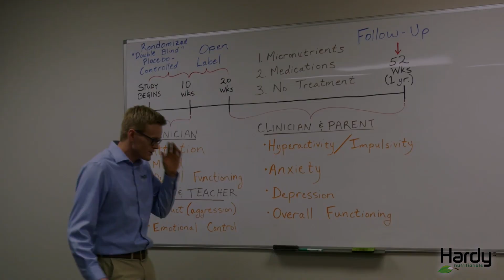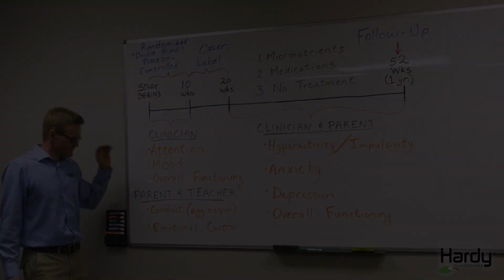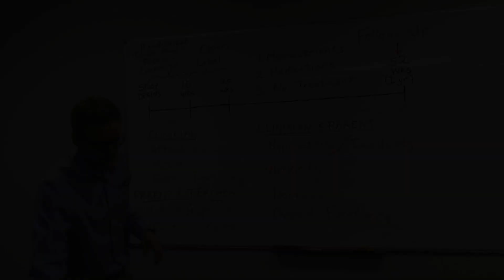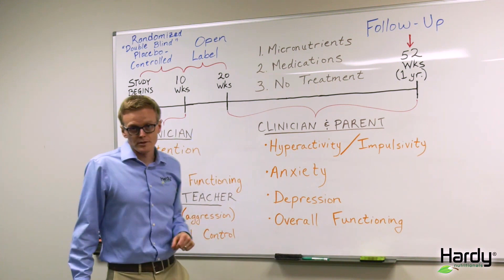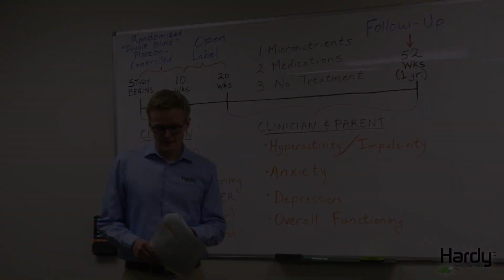ADHD Research: Double-Blind Studies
Dallin Hardy, a member of the Hardy Nutritionals science team, shares the latest published research on Daily Essential Nutrients, a powerful supplement proven to help improve attention, focus and mood.  He discusses two independent, double-blind, placebo-controlled studies on Daily Essential Nutrients.  Read the studies